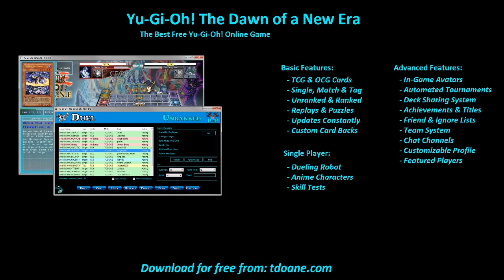joe Deck Profile May 2016